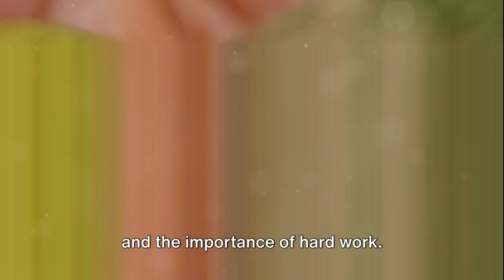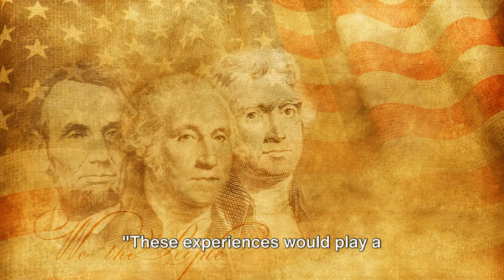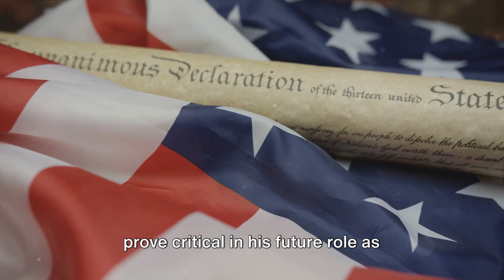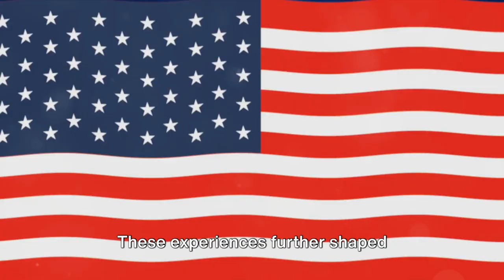George Washington’s Journey: From Youth on the Plantation to Founding Father - Part #1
Dive into the fascinating early life of George Washington, the legendary leader who would become the first President of the United States. In Part 1 of this series, we explore Washington’s formative years, from his upbringing on a Virginia plantation to his rise as a key figure in the American Revolution.
Discover how the challenges and experiences of Washington’s youth shaped his character and leadership style. This episode sheds light on the lesser-known aspects of his life, offering a deeper understanding of the man who played a pivotal role in the birth of a nation.
George Washington Biography, Founding Fathers, American Revolution, Early Life of George Washington, U.S. History, Colonial America, George Washington Documentary, Plantation Youth
Timestamps:
0:00 - Intro
1:10 - Washington's Early Life on the Plantation
3:45 - Lessons Learned from a Young Age
7:30 - Early Military Aspirations
12:20 - Washington’s Path to Leadership Begins
If you’re fascinated by American history and want to learn more about the life of George Washington, make sure to subscribe and stay tuned for Part 2, where we’ll continue exploring his journey from young soldier to Founding Father.
Dive deep into a world of knowledge with SmartscopeHub! We're your one-stop destination for informative and engaging content across a vast spectrum of topics. From unraveling the mysteries of science and technology to exploring the depths of history and understanding today's headlines, we've got you covered. Join us as we embark on an exciting intellectual journey together.
current events ,informative, engaging, knowledge

Resources:
- "Washington: A Life" by Ron Chernow for a comprehensive biography.
- Mount Vernon website for in-depth insights into Washington's early years.
- Primary sources such as Washington's letters and diaries for a firsthand perspective on his early life..
- Suggested readings include "1776" by David McCullough and "Washington: A Life" by Ron Chernow.
- Primary sources such as letters, diaries, and military records provide firsthand insights.
- National Archives: George Washington Papers.
- Suggested readings include "An Imperfect God: George Washington, His Slaves, and the Creation of America" by Henry Wiencek.
- Mount Vernon website provides comprehensive information on Washington's stance on slavery.
- Access to Washington's letters and writings for firsthand perspectives.
- Suggested readings include "Founding Brothers" by Joseph Ellis and "Washington: A Life" by Ron Chernow.
- Primary sources such as the Federalist Papers and Washington's Farewell Address provide valuable insights.
- Library of Congress: Records of the Constitutional Convention.